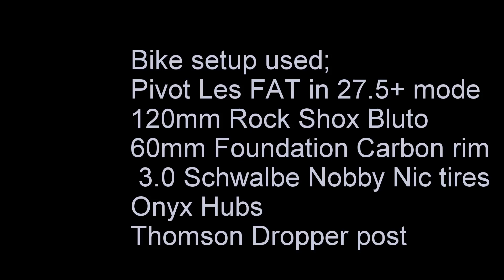Portal Trail 2016 Moab on a Pivot Les FAT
Video of the lower section of the Portal trail in Moab on my Pivot Les FAT in 27.5+ mode after we rode Magnificent 7 (Mag 7) to get there. Awesome day of riding with a nice finish on Gold Bar Rim Trail and then down the Portal Trail to the parking lot. Video doesn't   translate well the steepness of grade or chunkiness of the rock. Knarly, knarly trail.